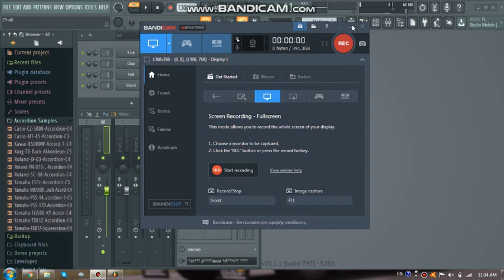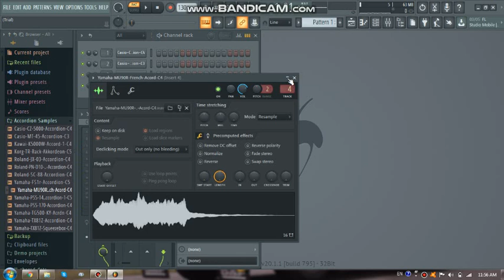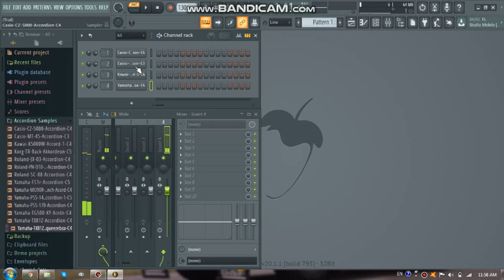Accordion Samples for Digital Audio Workstations (DAW's)